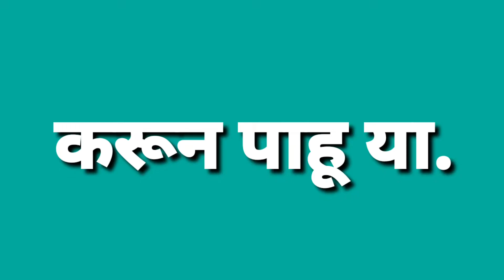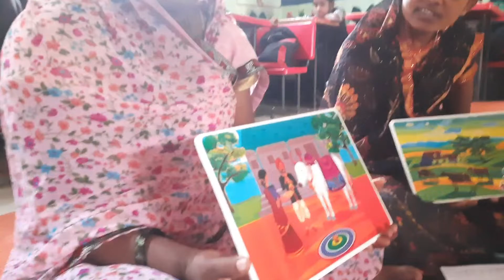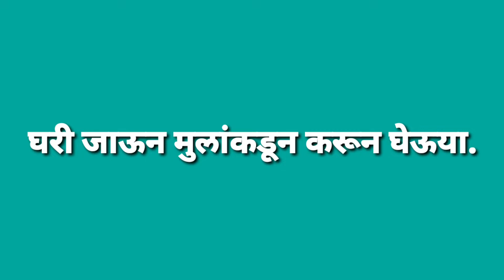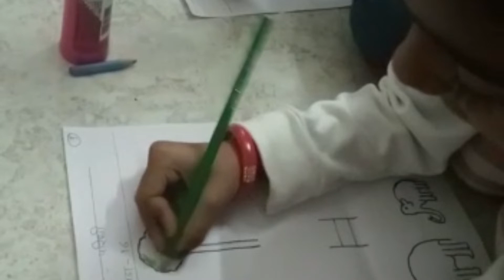आठवडा-16#निपूण महाराष्ट्र अंतर्गत लिडर माता मेळावा केंद्र शाळा अर्थे खुर्द Pratibha Bari #